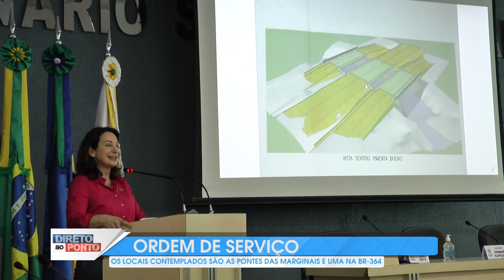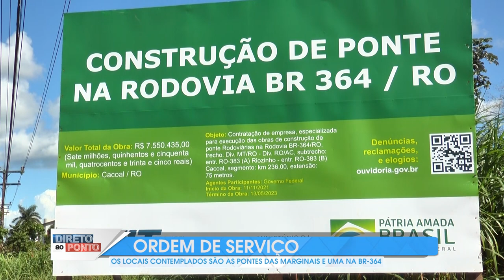ORDEM DE SERVIÇO